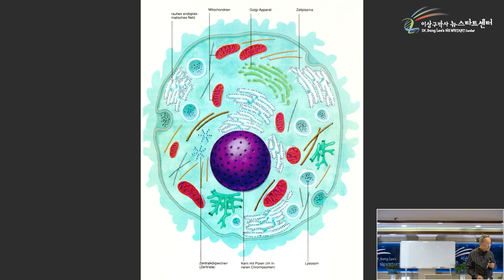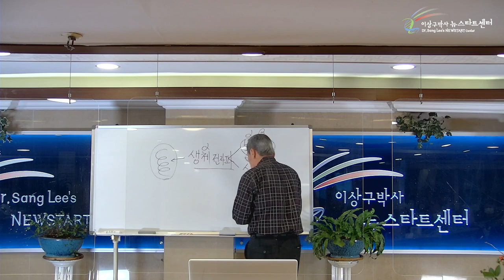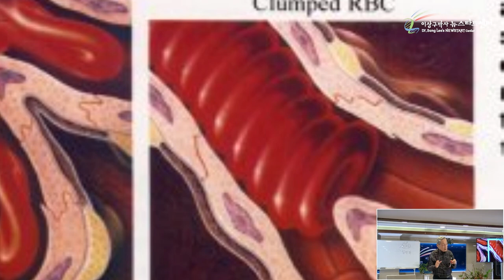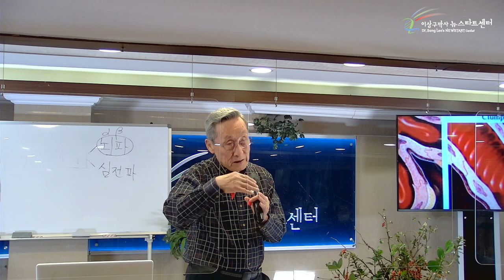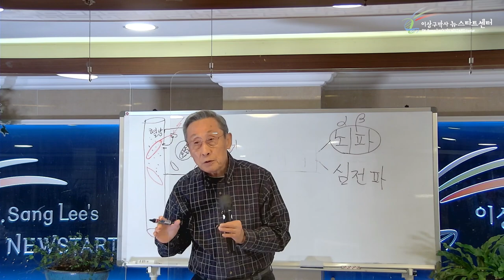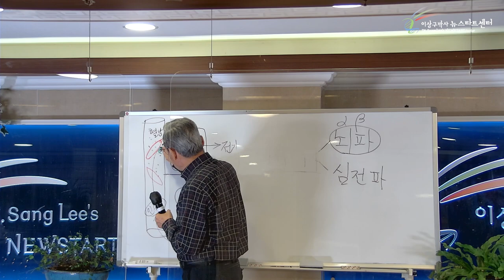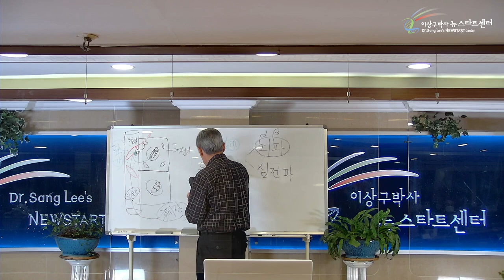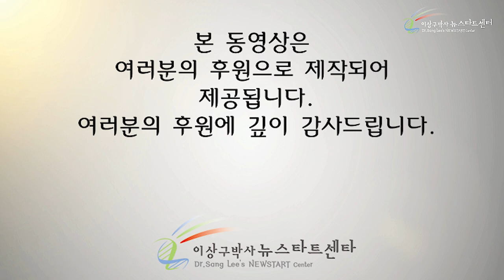[9강] 당뇨병의 치유